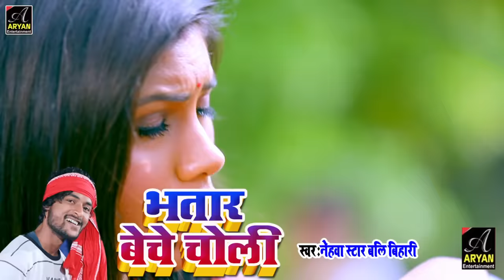HD_VIDEO Bhatar Beche Choli Jabardast Bhojpuri Song 2019 -Bali Bihari_भतार बेचे चोली ये गाना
हर आर्केस्ट्रा में यही सांग बजेगा भतार बेचे चोली || Bali Bihari 2019 Hit Song Bhatar Beche Choli HD_VIDEO

Bhatar Beche Choli Jabardast Bhojpuri Song 2019 -Bali Bihari_भतार बेचे चोली ये गाना एक बार जरूर सुने

Singer-Bali Bihari

Writter- Nagendra Nirmohi ,Vikash Bihari ,Lalan Lahar ,Uttam Ujala

Recoding-Ribel Recoding Studio Aloni Garkha Saran

Recodist-Pappu Parwana

Labble-Aryan Entertainment